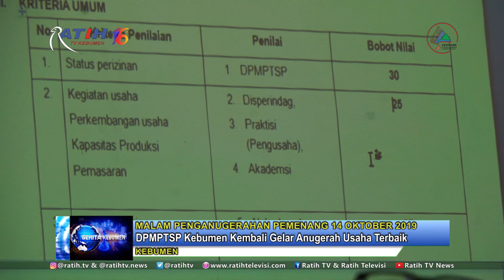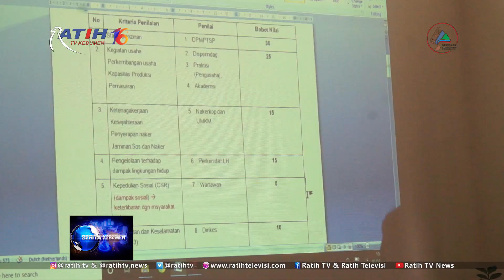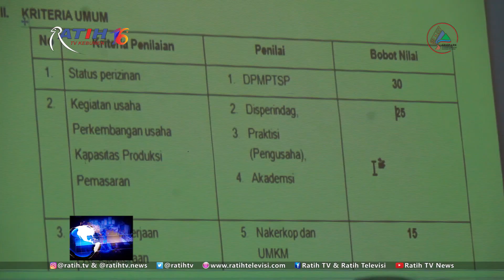DPMPTSP Kebumen Kembali Gelar Anugerah Usaha Terbaik - BK 01/10/2019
Anugerah usaha terbaik kembali digelar Dinas Penanaman Modal Pelayanan Terpadu Satu Pintu (DPMPTSP) Kabupaten Kebumen di tahun 2019. Direncanakan malam penganugerahan pemenang akan dilaksanakan pada 14 oktober 2019.